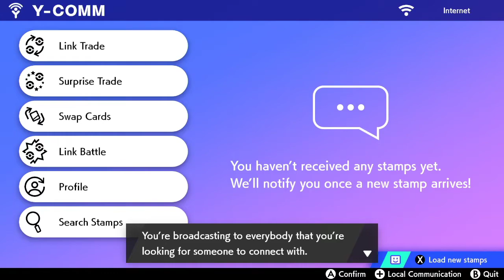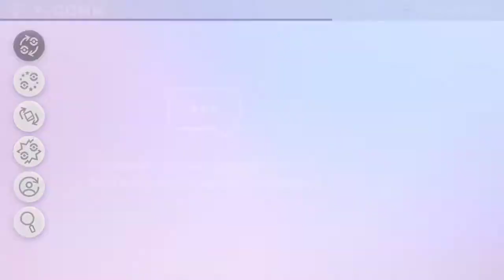Trading a Birb for a Sparkle Pony - Pokemon Sword Episode 18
Playing through the newest Pokemon game... POKEMON SWORD! Will it be as good as the other Pokemon games? Will it look terrible? Let's find out!